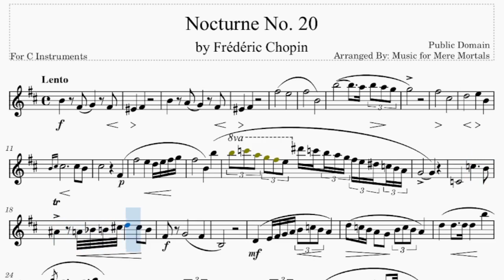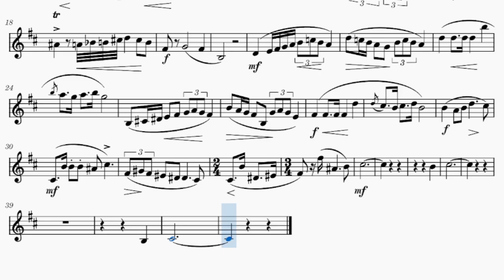Nocturne No 20 - Classical - Play Along for C Instruments